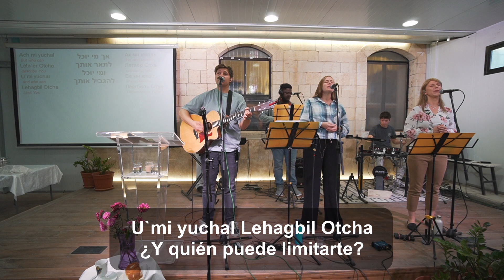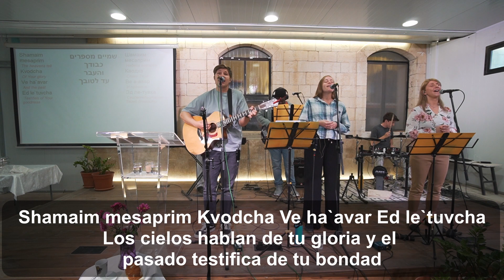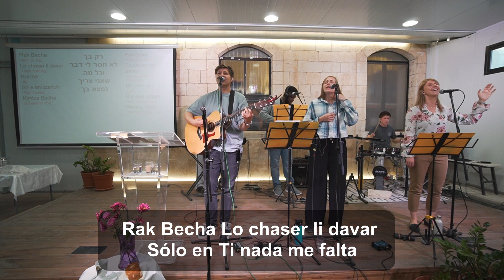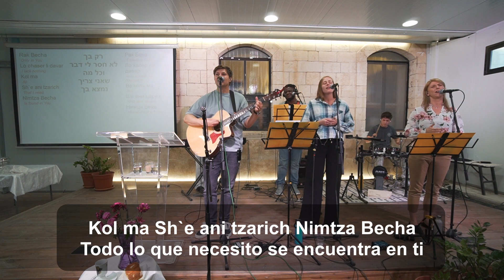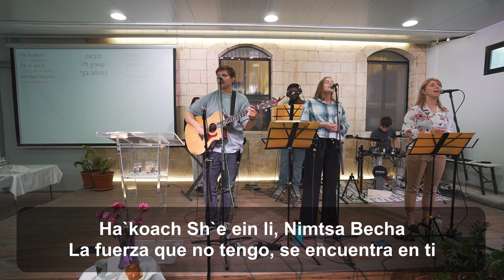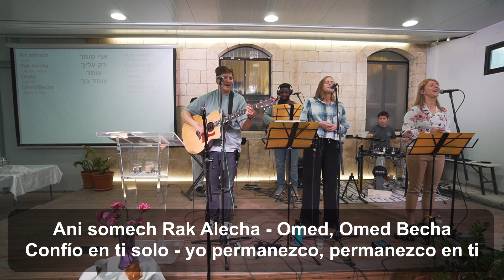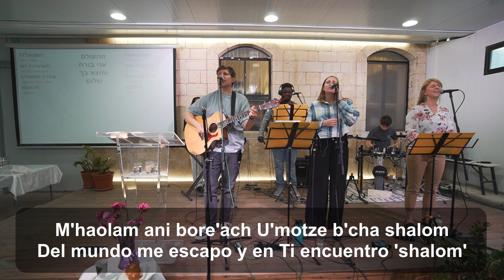El Arrepentimiento Repara una Relación Marzo 2, 2024